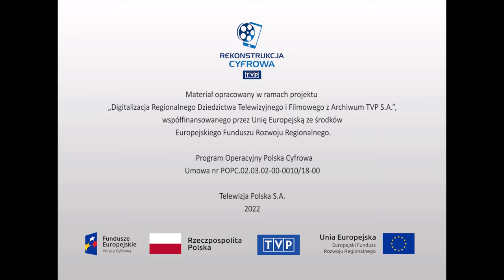Sztuki audiowizualne - "Krzysztof Kąkolewski"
Reportaż z cyklu "Tam właśnie byłem", poświęcony znanym współczesnym reportażystom i ich reportażom. W dzisiejszym odcinku gościmy u znanego dziennika i reportażysty - Krzysztofa Kąkolewskiego. W rozmowie z redaktorem Piotrem Załuskim, Krzysztof Kąkolewski wspomina swoją pierwszą podróż na Dolny Śląsk w 1946 r. , której efektem był reportaż, opublikowany w czasopiśmie "Polska Zachodnia". Dziennikarz wyjaśnia, co zafascynowało go w tym regionie oraz o czym traktowały i w jakich okolicznościach powstały jego słynne reportaże - m.in. "Mieszczanin wrocławski". Dużo uwagi poświęcono również wspomnieniom epidemii czarnej ospy we Wrocławiu w roku 1963. Krzysztof Kąkolewski był pierwszym dziennikarzem, który opisał te trudne wydarzenia, przełamując dotychczasowe tabu. Rozmowa z redaktorem stała się jednocześnie okazją do powtórnych odwiedzin miejsc, gdzie przebywał bohater odcinka, pisząc swoje reportaże o Dolnym Śląsku i Wrocławiu. Na koniec rozmowa o książce "Trzy złote za słowo", reportażu telewizyjnym "Rosa Minor" oraz o jego działalności dydaktycznej, którą realizuje w warszawskim Studium Dziennikarskim. Audycję wzbogacają liczne, archiwalne fotografie oraz krótkie fragmenty publikacji Krzysztofa Kąkolewskiego.